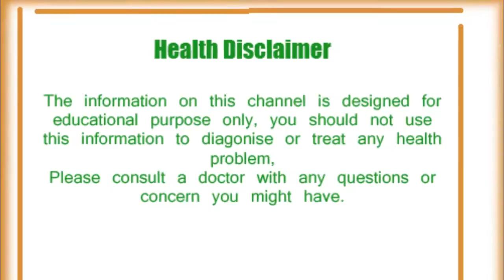आँखों में कभी भी कोई भी प्रॉब्लम नहीं आएगी बस ये काम करलो | Best Food for Improving Eyesight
आंखें हमारे शरीर का सबसे अहम व नाजुक हिस्सा होती है। ऐसे में इसकी देखभाल करना बेहद है। मगर लंबे समय तक ऑनलाइन काम, ऑनलाइन पढ़ाई, टीवी देखने से आंखों की रोशनी पर बुरा असर पड़ रहा है। एक रिसर्च के मुताबिक, लॉकडाउन दौरान विश्वभर में भारतीयों की आंखों की रोशनी पर सबसे अधिक प्रभाव दिखाई दिया है।